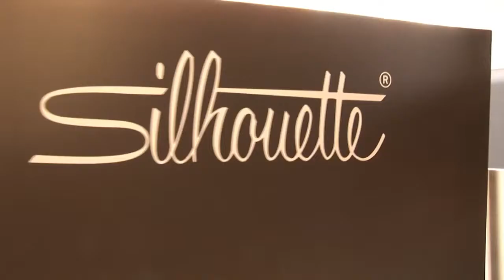Clinique D'Optométrie Nathalie Brien